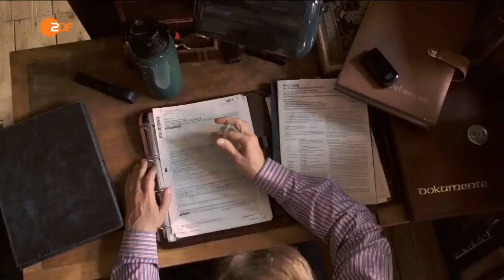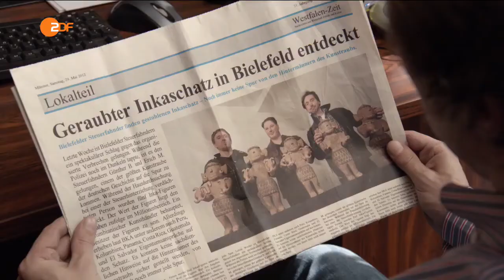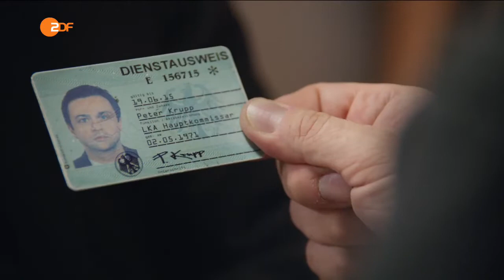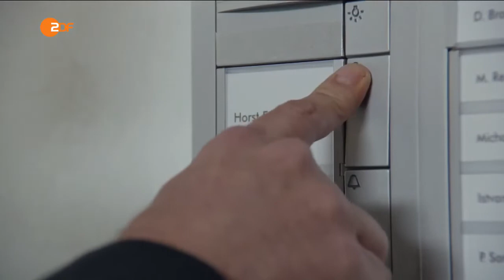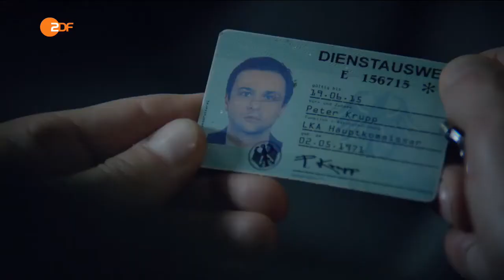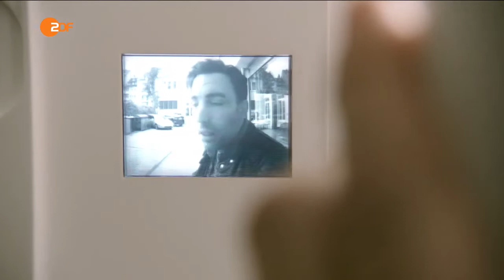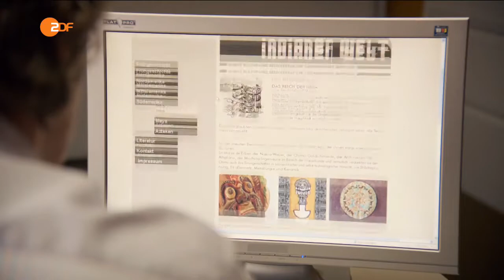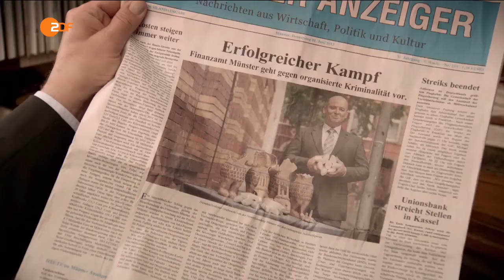Wilsberg Folge 37: Die Entführung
Alex Holtkamp trifft sich mit ihrem Mandanten Horst Fahrenbrink, einem einschlägig bekannten Vergewaltiger, der sie in seinem Wagen körperlich bedrängt. Die beiden Kleinkriminellen Ochs und Russ kommen Alex unbeabsichtigt zur Hilfe, erschießen Fahrenbrink in der Tiefgarage und nötigen Alex zu einer Spritztour durch Münster. Fahrenbrink wird später von Wilsberg tot in seinem Wagen aufgefunden.

Besetzung
Leonard Lansink: Georg Wilsberg
Oliver Korittke: Ekkehardt „Ekki“ Talkötter
Ina Paule Klink: Alex Holtkamp
Rita Russek: Kommissarin Anna Springer
Roland Jankowsky: Overbeck
Sabine Orléans: Diana Markowitz
Michael Rotschopf: Peter Krupp
Alexander Schubert: Ochs
Michael Schenk: Russ
Arved Birnbaum: Horst Fahrenbrink
Stefan Lampadius: Trödler
Vittorio Alfieri: Grabowski
Patrick von Blume: Kriminalrat Uhlenbrock
Andreas Merker: Polizist Lüdtke
Thomas Ulrich: 2. Trödler
Peter Fieseler: Streifenpolizist
Frank Becher: Patrick Schneider
Pascal Mittmann: Harry Helmrich
Thorsten Schulte-Nienhaus: Dragan Babić
Holger Hanewacker: Jürgen Meier